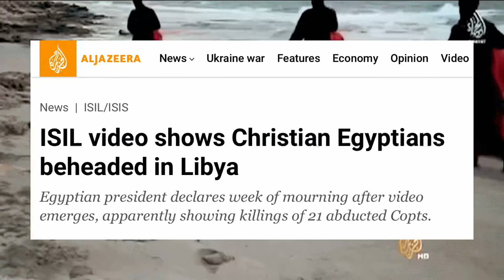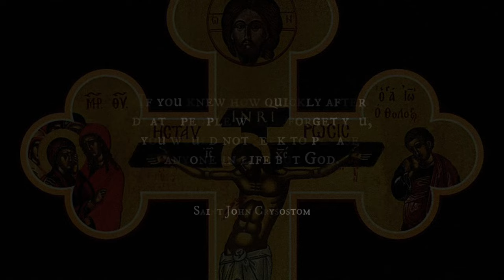Orthodox Christianity Edit (Dark Beach) ☦️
Christ conquers all. ☦️

Song: Dark Beach by Pastel Ghost (Slowed Remix by Tazzy)